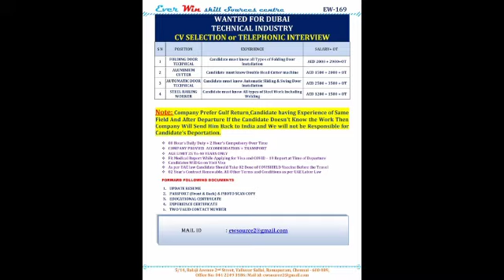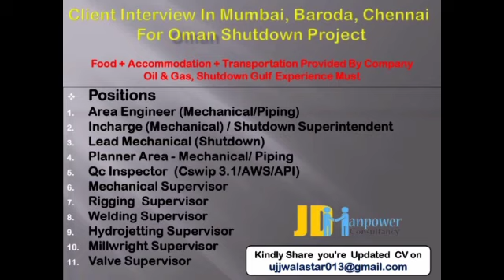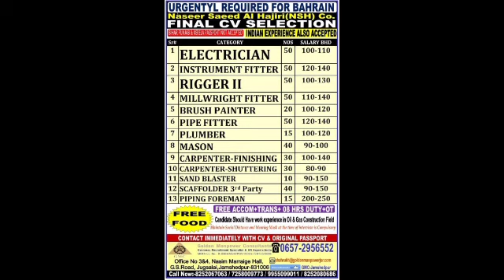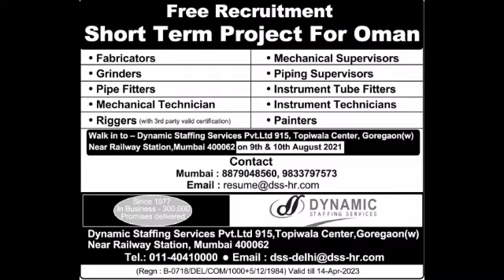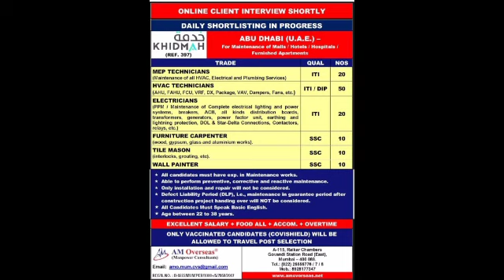Assignment Abroad Time Today | Gulf Job Vacancy | Overseas Job Vacancy | Oman job | Kuwait Job | UAE